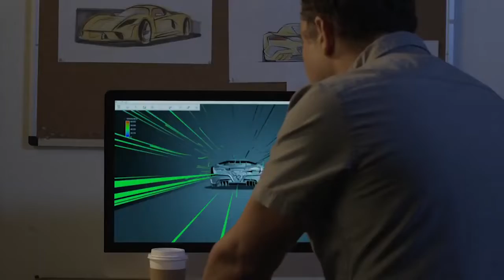10 Fastest Cars in the World